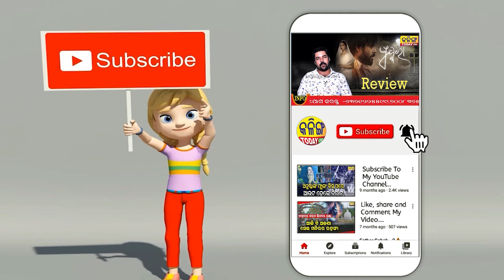ପ୍ରଚୁର ମଦ ପିଅ ଆଉ ଚୋରି କର ..ସରକାର କହୁଛନ୍ତି , ମୁଁ ନୁହେଁ । Kalinga Today Live ।